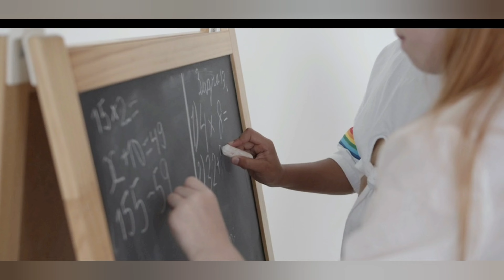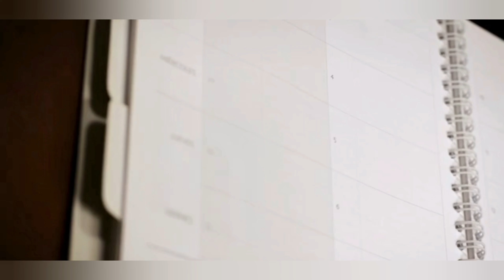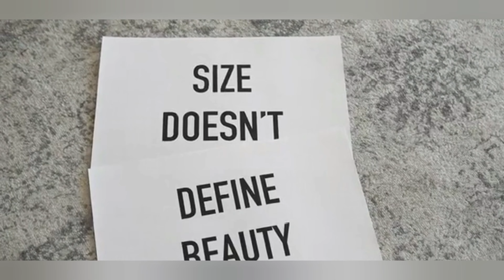DOMINGO SORPRESAS para ti de signos en la salud trabajo y amor no te lo pierdas ♓♒♑♐♏♎♍♌♋♊♉♈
"Horóscopos diario: Predicciones y Consejos Astrológicos para Todos los Signos"Horóscopo diario- Predicciones astrológicas
Lectura de horóscopo

Predicciones para Aries
Compatibilidad amorosa de Tauro
Horoscopo de Géminis
Características de Leo en el trabajo
Salud y bienestar para Virgo
Finanzas y Libra